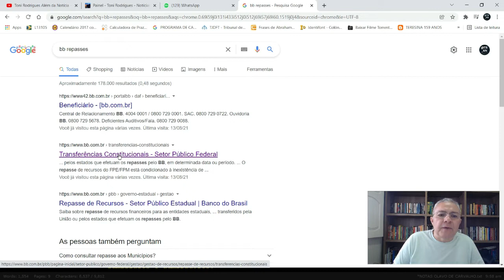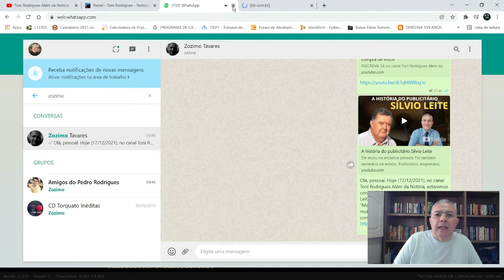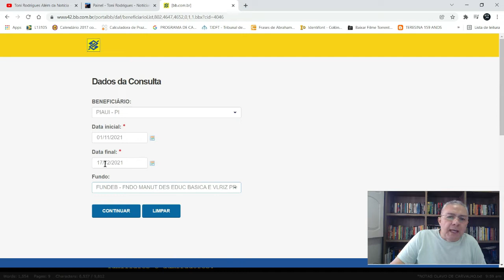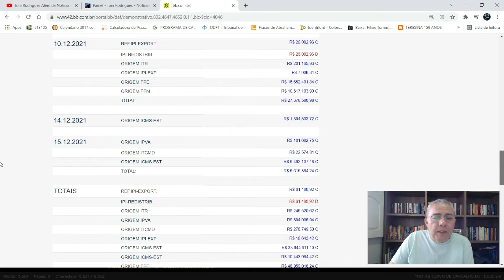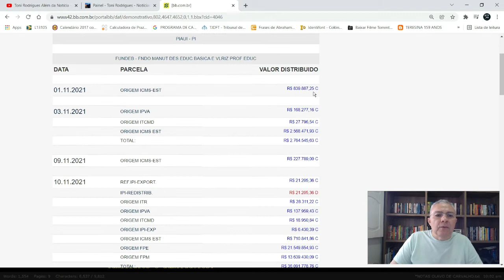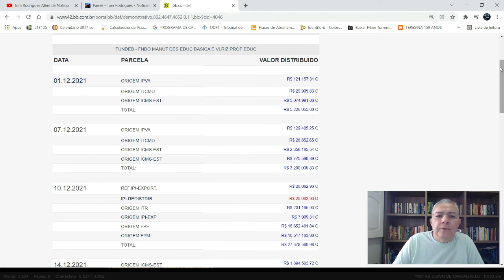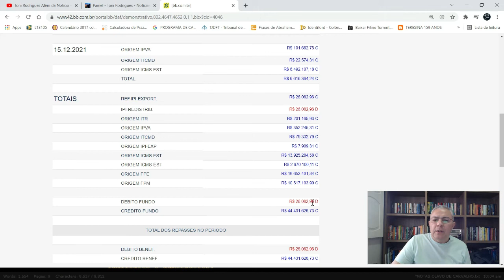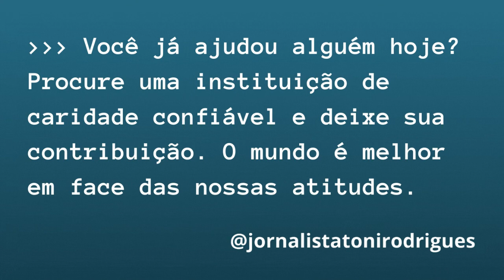Rateio: Como fiscalizar os recursos do Fundeb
Em nosso vídeo de hoje: Rateio: Como fiscalizar os recursos do Fundeb, deixe os seus comentários.  Notícias, comentários e editoriais. Jornalismo e liberdade de expressão. Informações do Piauí, do Nordeste e do Brasil. Toni Rodrigues Além da Notícia. Obrigado.